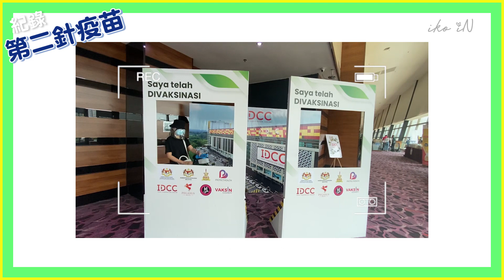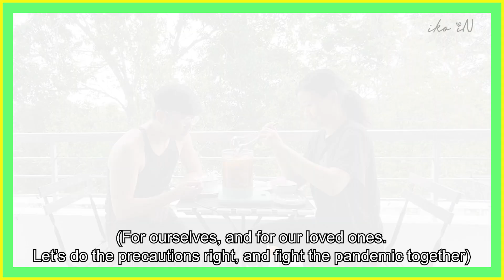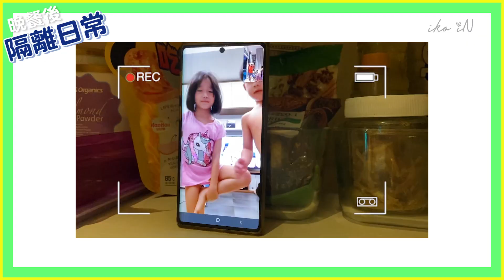打完第二針AZ疫苗，我們在臥室居家隔離十天，人生中難得的夫妻獨處時間 | 生活魔術師iko in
打完第二針AZ疫苗，我們在臥室居家隔離十天，人生中難得的夫妻獨處時間

這樣才不會錯過每一條影片哦